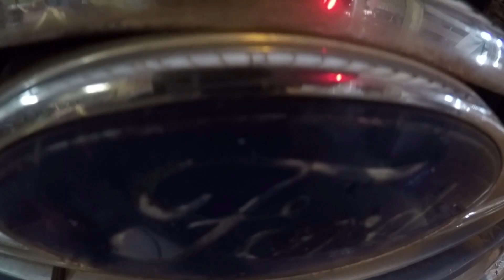PROJECT FLATBED PART 2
After waiting way too long Kyle and i go pick up the c&m flat bed.

send in your rides to